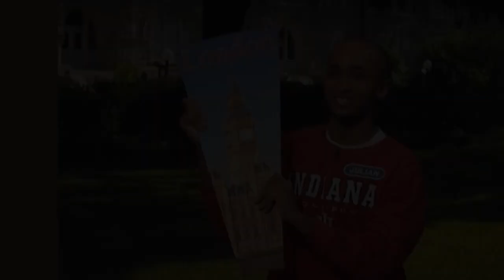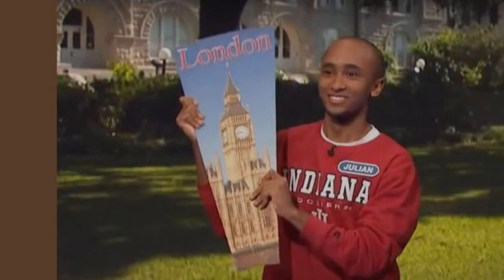Game "Wheel of Fortune" Mistakes and Wild Moments Through the Years: Controversial...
Everyone makes errors. Since its 1975 debut, Wheel of Fortune has delighted countless viewers, but mistakes do happen over time.
The game show has featured contestants who solve word puzzles in order to win money and other prizes since its inception. Since 1981, Pat Sajak has served as the program's host, earning 19 Daytime Emmy nominations and three victories. Vanna White joined the program in 1982 as a hostess and has since remained a recognizable figure on it.